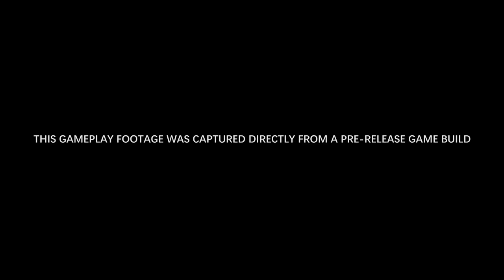Marvel's Avenger 7 Minutes Gameplay 2020 [Full HD]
Marvel's Avengers Gameplay 2020 is an upcoming action-adventure video game co-developed by Crystal Dynamics and Eidos-Montréal and published by Square Enix. Based on the Marvel Comics superhero team the Avengers, the game is inspired by the long-running comic book mythology and adaptations in other media. The game's main storyline takes place five years after A-Day, a celebratory day for the Avengers wherein a tragedy resulted in death and destruction, and the Avengers were blamed. The team is forced to reassemble to save the world from peril in the form of A.I.M. led by MODOK which threatens ending the world from superpowers.

The game features an online co-op mode, allowing players to assemble a team of heroes of their own. The playable characters include Steve Rogers / Captain America (Jeff Schine), Tony Stark / Iron Man (Nolan North), Bruce Banner / Hulk (Troy Baker), Thor (Travis Willingham), Natasha Romanova / Black Widow (Laura Bailey), and Kamala Khan / Ms. Marvel (Sandra Saad).

The game will be released for Stadia, Microsoft Windows, PlayStation 4, and Xbox One on September 4, 2020. The game will also be released on the PlayStation 5 and Xbox Series X when both consoles launch, with PlayStation 4 players and Xbox One players being able to upgrade to the next-gen version for free

The story begins on A-Day, where five of the founding members of the Avengers—Captain America, Iron Man, Thor, Black Widow and Bruce Banner—are celebrating the unveiling of a second headquarters in San Francisco, including the reveal of their own helicarrier called the Chimera, powered by a Terrigen crystal. The ceremony soon goes awry when a terrorist attack led by Taskmaster results in the Golden Gate Bridge and most of the city being destroyed, as well as the death of Captain America. Blamed for the tragedy, the Avengers disband.

Five years later, the rebuilt city is now under the control of a science-based organization called A.I.M. led by George Tarleton, and superheroes—including those who were members of the Avengers—are outlawed. With the world in peril once more, a young Pakistani-American Inhuman named Kamala Khan uncovers both superpowers of her own and a shocking conspiracy regarding A.I.M., and so she embarks on a quest to reassemble Earth's Mightiest Heroes,[8] avenge Captain America's death, and uncover the true culprit behind the A-Day incident.